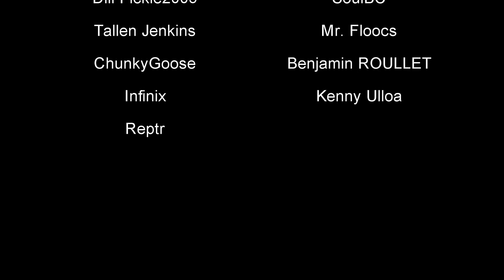I BECAME THE REVERSE FLASH AND FROZE TIME in Blade and Sorcery VR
Ever wanted to become one of your favorite villains in VR? Well today you can do exactly that! I became the REVERSE FLASH in Blade and Sorcery VR!

0:00 Introduction
1:00 First Look At Reverse Flash
1:20 Using Negative Speed Force
1:52 Reverse Flash Suit
2:30 Speed Mirage
3:27 My Favorite Thing About The Mod
4:20 Setting Up The Game
4:56 I Am Eobard Thawne
5:37 Starting The Waves
5:49 Using My Super Speed
6:30 Using Speed Mirage
6:42 Super Speed Combat
7:19 Using The Negative Speed Force
7:31 Super Speed is OP
9:20 Dodging Fireballs With Super Speed
10:39 Thawne's Vibrating Hand
12:04 Being An Evil Speedster Is Too Fun
12:54 Vibrating Hand Ability
13:11 Super Speed Combat Never Gets Old
16:00 My heart goes out to this one...
16:28 Super Speed Can't Be Stopped
17:08 Ending